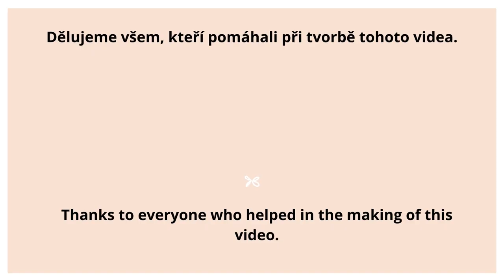Originální ukrajinský BORŠČ | Original Ukrainian BORSCHT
Pro 6 osob potřebujeme | For 6 people we need

300 g hovězího krku
500 g vepřových žeber
200 g kuřecích prsou
100 g špeku
3 mrkve
2 plátky celeru
2 červené řepy
1 hrst hlávkového nebo čínského
zelí
1 zakysanou smetanu
1 lžíce kopru
5 lžic octa
1 cibuli
1 červenou cibuli
3 lžíce rajského protlaku
3 stroužky česneku
15 kuliček pepře
15 kuliček nového koření
4 bobkové listy
sůl
olivový olej
slunečnicový olej
300 g/10.58 oz beef neck
500 g/17.63 oz of pork ribs
200 g/7.05 oz of chicken breast
100 g/3.5 oz bacon
3 carrots
2 slices of celery
2 red beets
1 handful of cabbage
1 sour cream
1 tablespoon of dill
5 tablespoons of vinegar
1 onion
1 red onion
3 spoons of tomato puree
3 cloves of garlic
15 peppercorns
15 allspice balls
4 bay leaves
salt
olive oil
sunflower oil